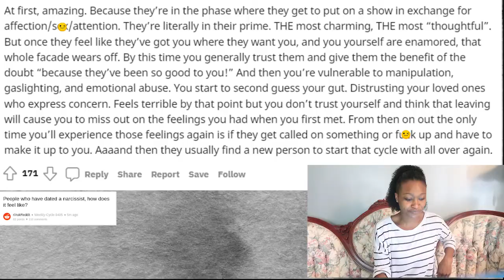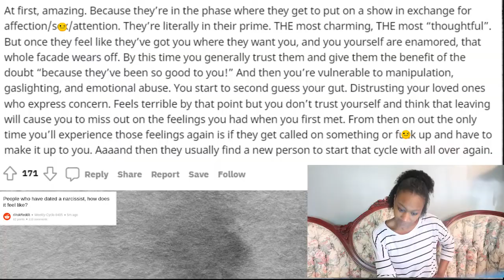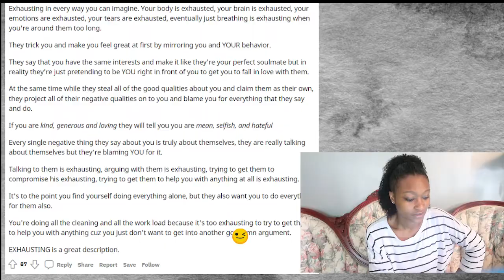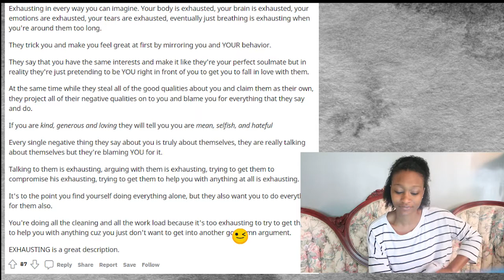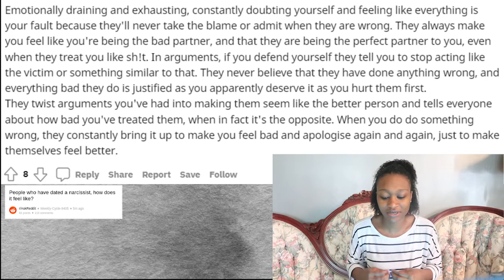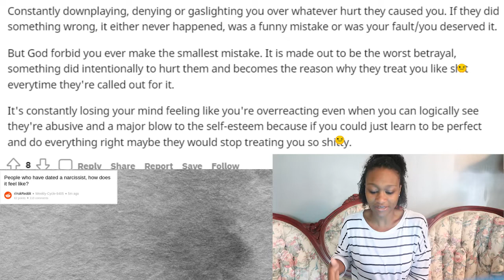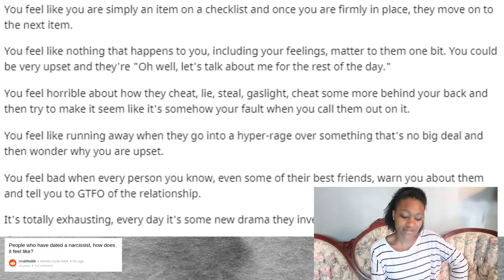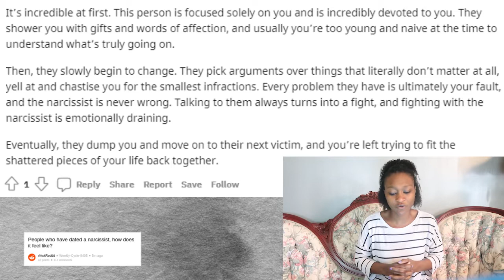YOU'RE NOT ALONE!!!! 😱😱Reacting to Other People's Struggles With Narcissists